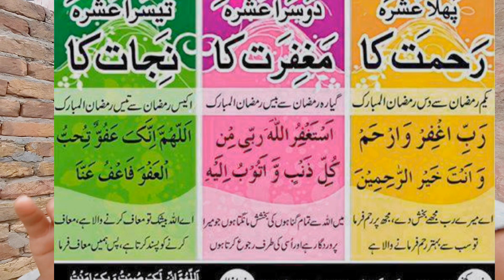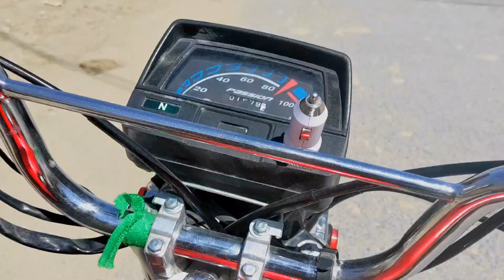Eid k Kamray Lay Liyay Finally 😍|| Ramzan vlog 8 || Daily vlogging